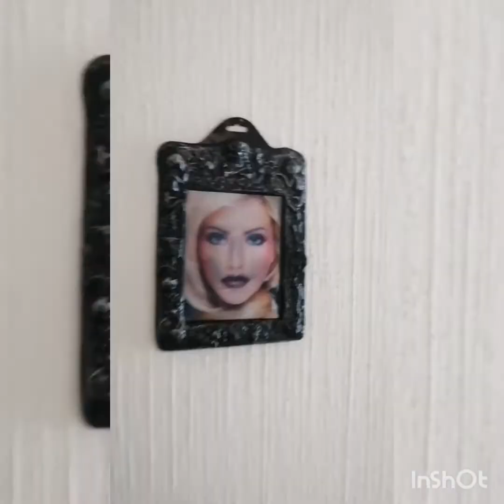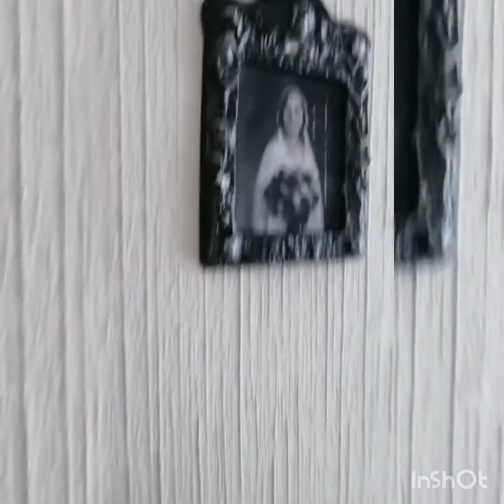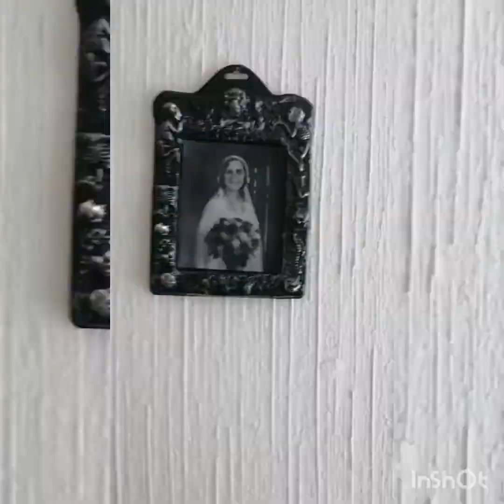Scary Black - Drown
Dark wave - Gothic Wave